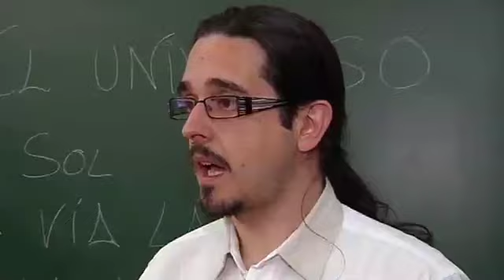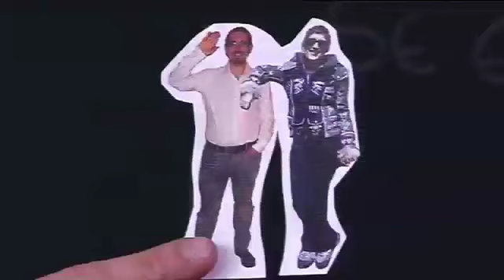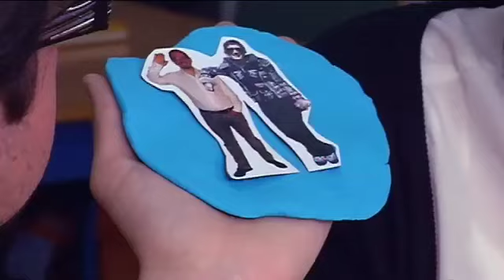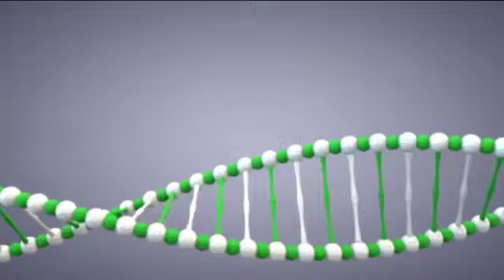Paseo por el universo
Reportaje en clave de humor de Susana Escudero, redactora del programa Con-Ciencia y Emilio García, astrónomo responsable de divulgación del Instituto de Astrofísica de Andalucía - CSIC, que explica algunas características del universo.
[Programa "Con-Ciencia", 12/05/2013. Canal Sur Televisión]